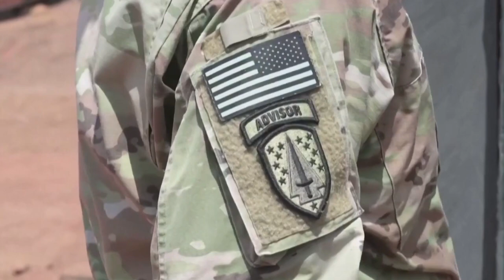Peter Obi Speaks on Niger Crisis - Will Tinubu & ECOWAS Listen?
Recent developments in the neighbouring Niger Republic have become the subject of international attention. For Nigeria, this development is a matter of dire and urgent national interest and security.

    Inevitably, Niger is a hot-button issue for ECOWAS, as well as various international interlocutors. Regardless of the positions taken by various parties that have direct or tangential interests in Niger, primacy must be given to dialogue and diplomacy towards a resolution with minimal disruptive impact on Nigeria and the West African sub-region.